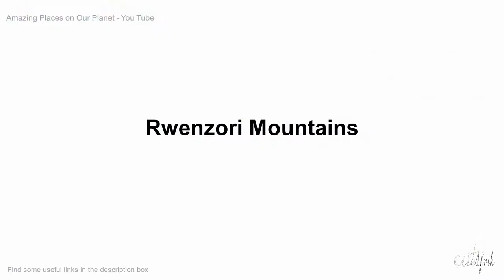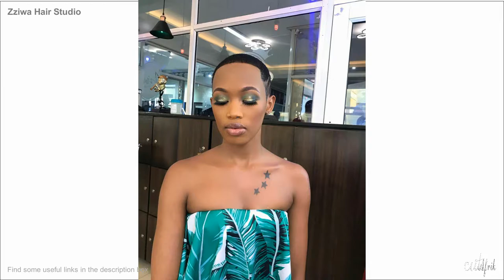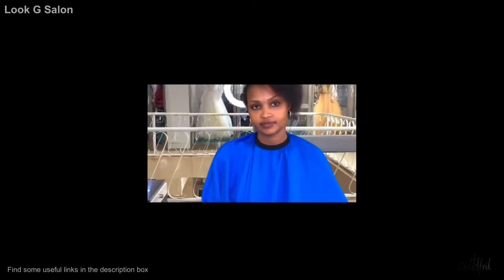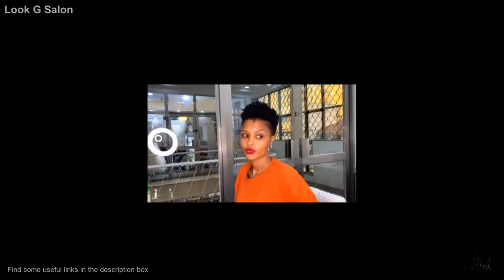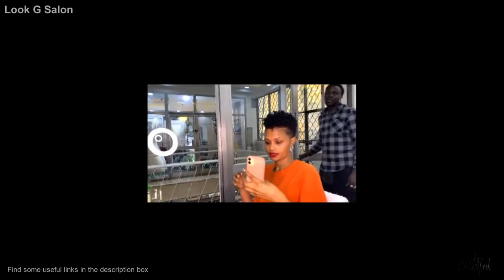Afro Short Hairstyles in Uganda | Top 4 Unisex Haircut Salons in Uganda | Get Inspired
Now in this video, I used AI voice over but the content was created by CutAfrik Afro. You want a tapered cut, a big chop or simply a natural hairstyle and are probably afraid of your appearance thereafter. You are in the right place. With our guide, you are about to watch and feel some appealing haircuts in the Top 4 salons in Kampala Uganda. Let’s scan through and see what they have for us.

Today, CutAfrik Afro does the haircuts and styling for you.

Note: Links will be posted 4 days from now